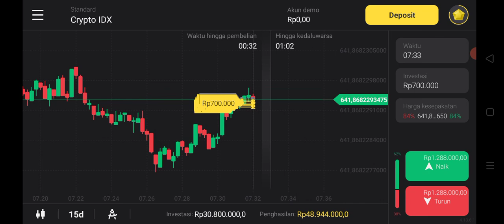jangan di tiru berbahaya trading bar bar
bismillahirrahmanirrahim
buat temen temen saya ingat kan kembali

trading sangat berisiko
jadi saya sarankan belajar dulu baru praktek

semua resiko di tanggung masing masing

dapatkan 14 jt di akun demo buat belajar trading